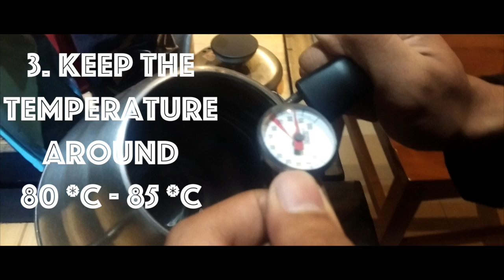FOODTIPS #2 - WHAT IS V60 BREWING METHOD?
metode V60 merupakan metode umum yang sering dijumpai di kedai kopi, bagaimana cara melakukan proses brewing dengan V60? lihat Reka Fannio dari Teknologi Pangan Universitas Diponegoro memberikan tips dan tata cara mudahnya!

On Frame :
Reka Fannio

Split, Cut and Edit:
Anqi Zaliani

Coffeebeans and Venue :
Demanda Coffee Jakarta
Golden Brown Cafe Tembalang